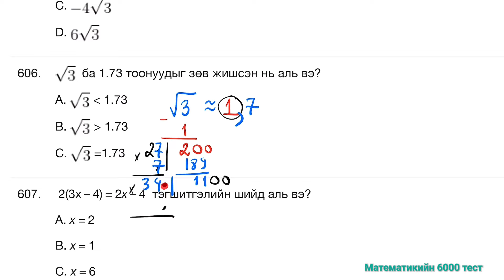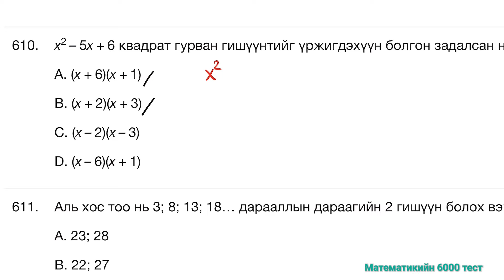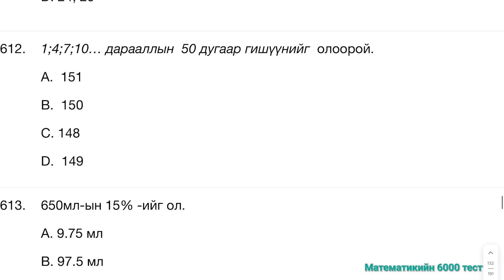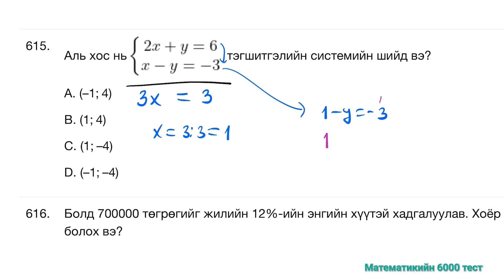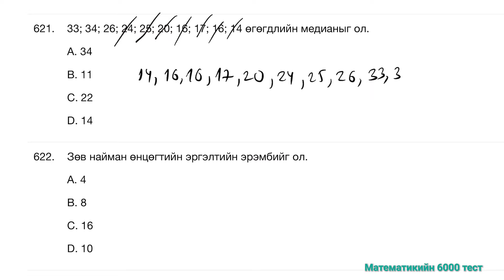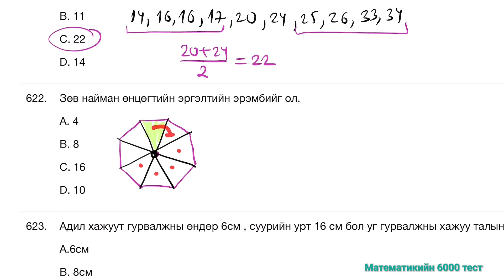9-р анги.Математикийн улсын шалгалт